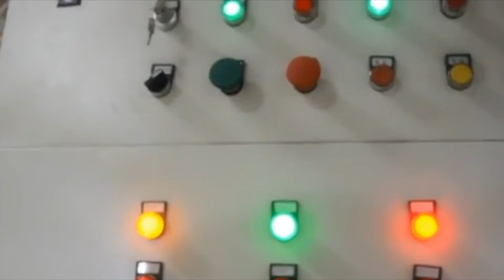Waste paper compressor Paper scrap press machine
1.Fully automatic waste cardboard box/OCC/ONP baling press machine,
2.Vertical carton box baling machine, plastic pet bottles compress machine.
3.Metal scrap baling press machine, steel wire compress baler machine.
4.Aluminum chips/shavings briquetting press machine, copper turnings/swarfs briquetting press machine.
5.Wood shavings bagging press baler machine, silage bagging baling machine.
6.Wiping rags bagging press baler machine, waste clothes/second hand clothing/old clothes baling machine.
7.Plastic lumps/pipes shredder machine, plastic scrap blue shredder machine.
8.Metal scrap shredder machine, double shaft shredder machine, wood pallet shredder machine.
9.Plastic lumps granulator machine, plastic barrels crusher machine.
10.Hydraulic shear machine for heavy metal scrap, copper cable wire shear machine.